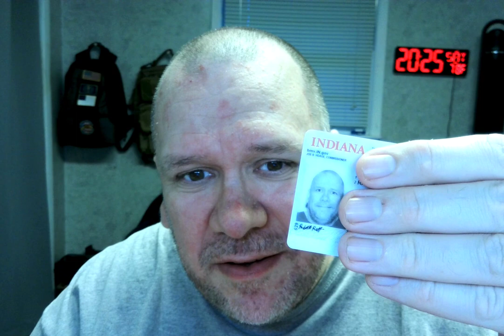They changed my weight - Randall M. Rueff gets his new Indiana Driver's License on 8-20-2022 A.D.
P.O.Box 412
Taylorsville, Indiana 47280
U.S.A.